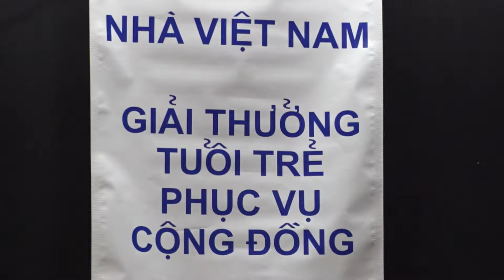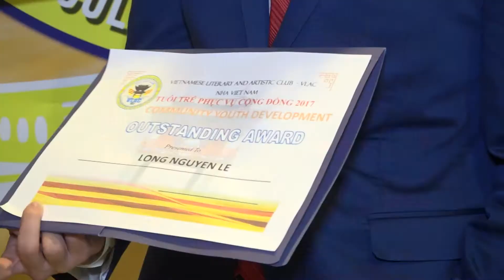VIETV PSCD Le Phat Giai Thuong Em Viet Tieng Viet va Tuoi Tre Phuc Vu Cong Dong